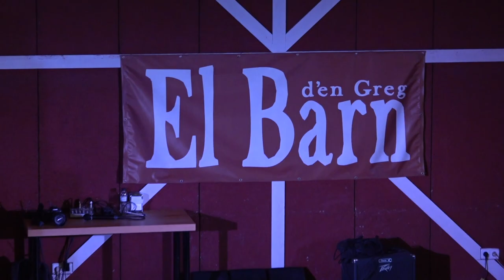XlV CATALAN STYLE COUNTRY LINE DANCE CONTEST 2022 - EL BARN D'EN GREG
EL BARN D'EN GREG 2022
XlV CATALAN STYLE COUNTRY LINE DANCE CONTEST
Rubí (CAT)  25-26-27/11/2022

Filmed & Edited by Emma Argilés